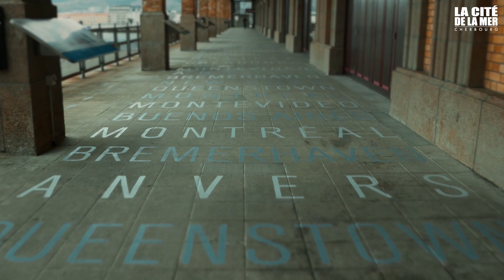La Cité de la Mer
La Cité de la Mer est un site touristique familial incontournable en Normandie, situé au cœur de l'ancienne Gare Maritime Transatlantique de Cherbourg. La Cité de la Mer est dédiée à l'aventure de l'homme et de la mer.